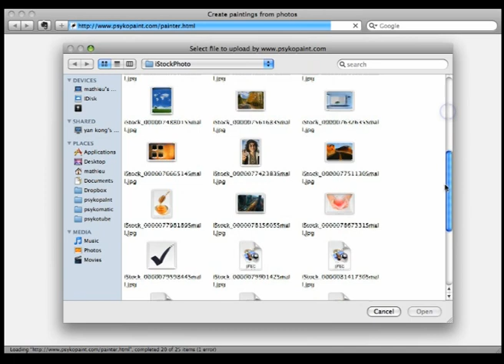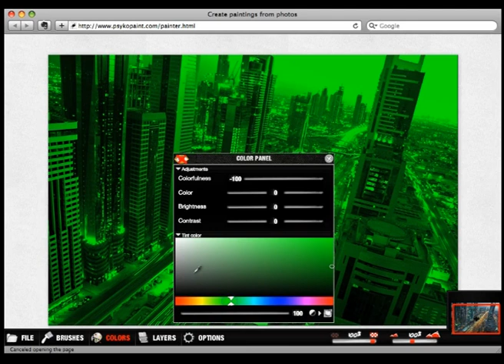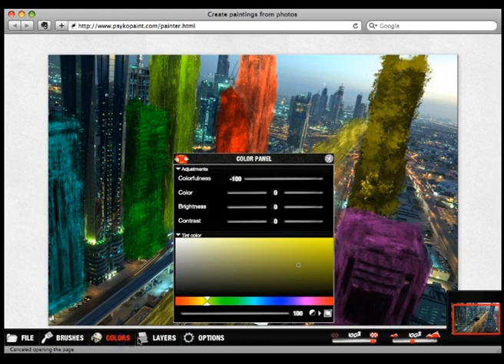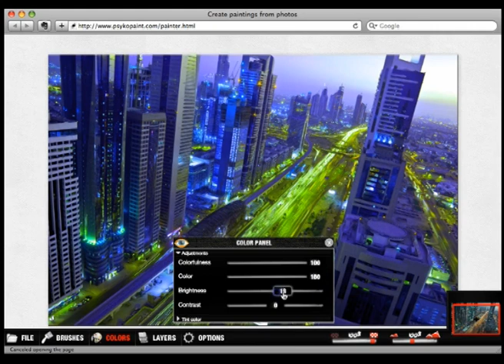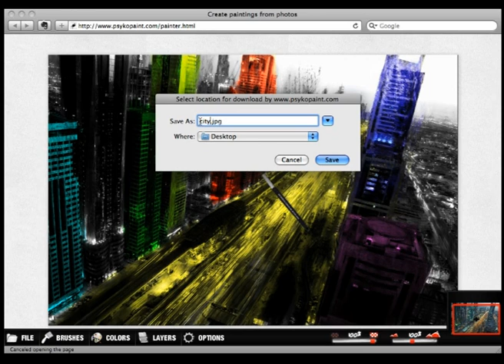Pop Art Enhancement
A quick example of what you can achieve by messing around with the color panel in Psykopaint.
How to achieve a pop art style painting from of a city photo.